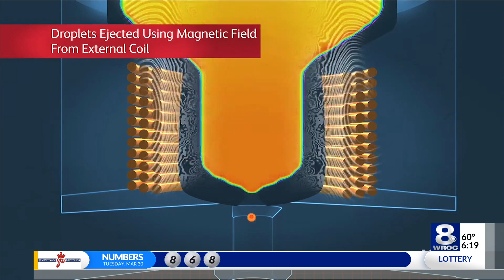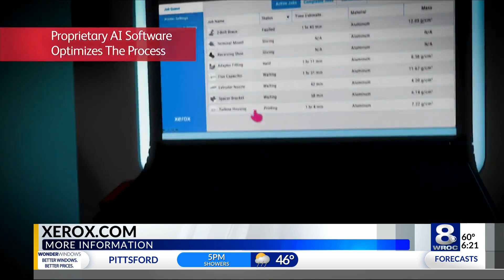Xerox touts 3D printing capability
Xerox is authoring a new chapter in its storied history with the new Xerox ElemX 3D Printer.